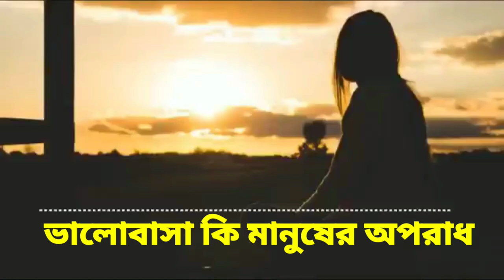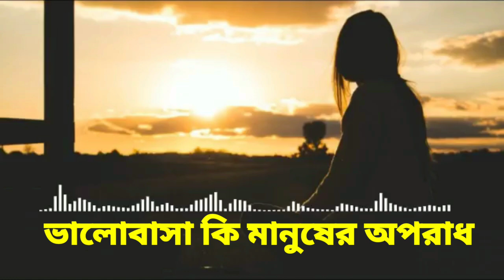ভালোবেসে দেখো sad love story 😓😓 Amar Bangla ak